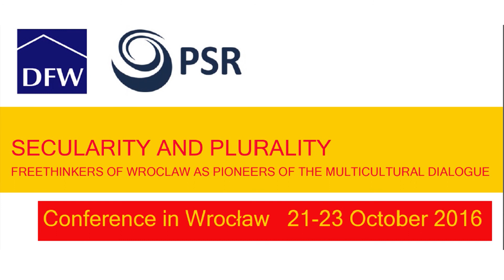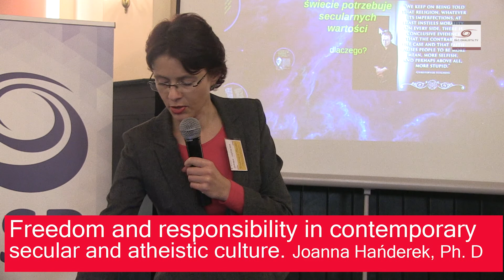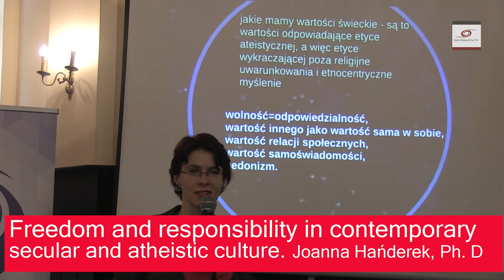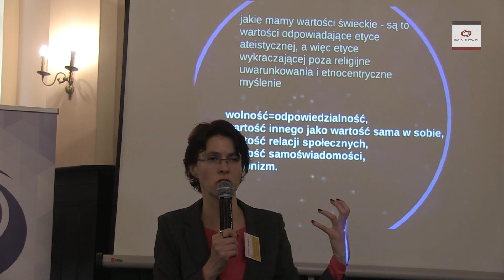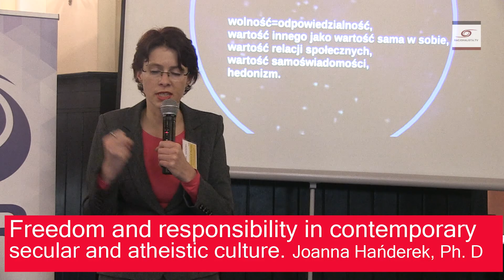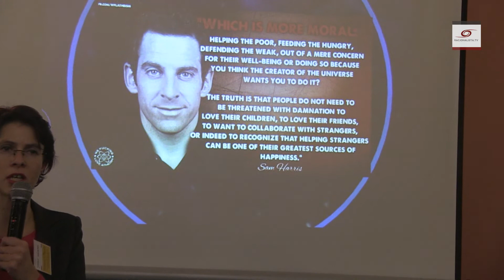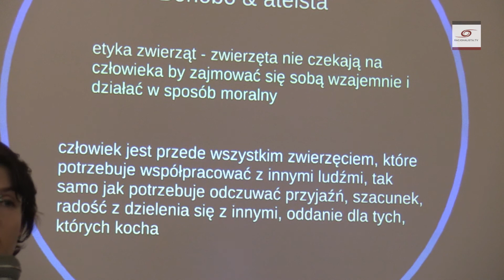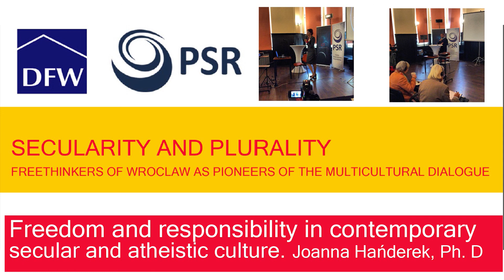Freedom and responsibility in contemporary secular and atheistic culture Joanna Hańderek Ph D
Joanna Hańderek analyzes the philosophical views and opinions of the New Atheists and concludes that secular and atheistic thinking in the contemporary culture is usually connected to critical thinking, rationalism, humanism and tolerance.